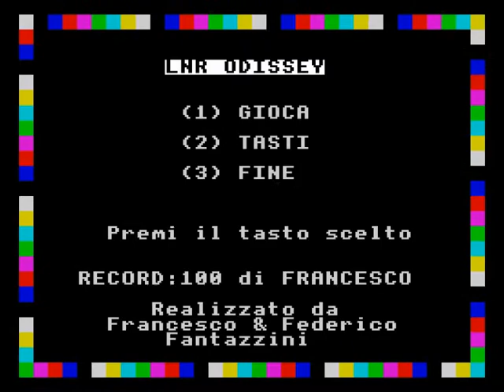Covertape Roundup: LNR Odissey (Fantazinni Soft/Load 'N' Run) (1986)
Curioso juego multi fase en el que deberemos pasar una serie de minijuegos para llegar al quiosco a comprar el último número de la Load 'N' Run.